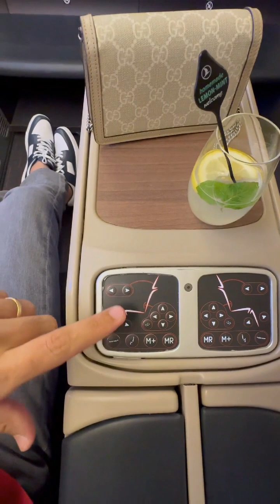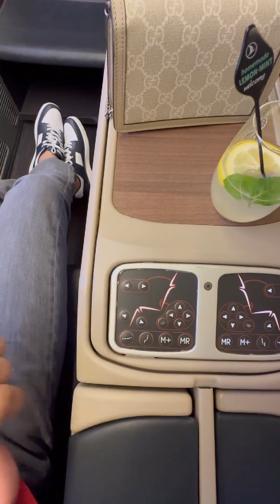نقد و بررسی بیزینس کلاس هواپیماهای ترکیش ایرلاین - خیلی باحاله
برای سفر استانبول تا ازمیر ، گفتم که بلیط بیزینس کلاس بگیرمو تجربه ام را با شما به اشتراک بگذارم

02:57 پذیرایی بیزنس کلاس ترکیش ایرلاینز

اگر قصد سفر هوایی به ترکیه رو دارید  ، بهتون پیشنهاد می کنم تا ویدئوهای زیر رو حتما ببینید

امکانات بی‌نظیر این کلاس پروازی را در ایرلاین ترکیش در ادامه مرور می‌کنیم:

صندلی‌های راحت با حداکثر امکانات
صندلی‌های پرواز بیزینس کلاس ترکیش ایرلاین بسیار راحت و مجهز هستند. با توجه به اینکه اکثر مسافران این کلاس پروازی تجاران و یا یا مالکان مشاغل مهم می‌باشند و نیاز به مطالعه اسناد و یا مدارک را در طول مسیر دارند در بالا یا کنار هر صندلی یک چراغ مناسب برای مطالعه قرار داده شده که نور آن قابل تنظیم است.
یکی دیگر از نکات مثبت این کلاس پرواز قابلیت تختخواب شوندگی صندلی‌های آن است که به صورت یک تخت خواب 193 سانتی‌متری در می‌آیند. این صندلی‌های تختخواب شونده خوابی راحت را برای مسافران ایجاد می‌کنند.

سایر امکانات صندلی‌های پرواز بیزینس ترکیش:

دارای میز غذا قابل تنظیم و چرخش
دارای پریز برق
قابلیت تنظیم صندلی به زیر آرنج
دارای ویژگی ماساژ
دارای کنترل پنل اختصاصی
کیفیت بالای غذا
یکی دیگر از نکات برجسته درباره ترکیش ایرلاین کیفیت بالای غذاهایی است که این خط هوایی به مسافران خود ارائه می‌دهد. منوی غذایی که پیش روی مسافران بخش بیزینس کلاس است بیشتر برگرفته از عادات غذایی شاهان عثمانی می‌باشد.

غذاها به صورت منوی سرد و گرم در ظروف چینی به همراه دسرهای خوشمره و سبک، میوه و نوشیدنی‌های تازه ارائه می‌شوند.

غذاها در این بخش به خصوص در پروازهای طولانی مدت در ساعت مقرری سرو می‌شوند و مهمانداران مخصوص این بخش آماده ارائه تامین نیازهای مسافران در این خصوص هستند.

برای صرف غذا می‌توانید میز جلوی صندلی را بیرون‌کشیده و روی آن غذا و نوشیدنی‌هایتان را میل کنید. تفاوت این میز با کلاس اکونومی بزرگتر و جادارتر بودن آن است.
انتخاب غذا دلخواه
یکی از ویژگی‌های منحصر به پرواز بیزینس کلاس ترکیش انتخاب نوع و طعم غذا توسط خود مسافران است. به این صورت که شما به وبسایت ترکیش ایرلاین مراجعه میکنید و غذای اصلی مورد علاقه خودتان را از قبل رزرو میفرماید. فراموش نکنید که درباره طعم دلخواهتان نیز توضیحاتی را اضافه کنید تا سرآشپزان مخصوص این خط هوایی آنچه را که شما تمایل دارید برایتان آماده‌کنند.

 انتخاب زمان سرو غذا
در پروازهای بین قاره‌ایی، برای مثال زمانی که هواپیما از اروپا به سمت آمریکا در حال پرواز باشد به دلیل تغییر ساعت و روز کره زمین، انتخاب زمان سرو غذا کاملا به انتخاب مسافران عزیز است و آنها هر زمان که اراده کنند میتوانند غذای خودشان را سفارش بدهند.

 تعریف جدیدی از مهمان‌نوازی
اگر بعد از خرید پرواز بیزینس کلاس ترکیش ایرلاین در مقصد فرودگاه استانبول در انتظار پروازتان بودید، امکان استفاده از خدمات زیادی را در سالن مخصوص مسافران بیزینس را دارید. این خدمات شامل موارد زیر هستند:

صندلی ماساژ
سرو غذاهای برند sky trax best business
سالن سینما
سالن بازی و سرگرمی کودکان
سبیه ساز بازی گلف